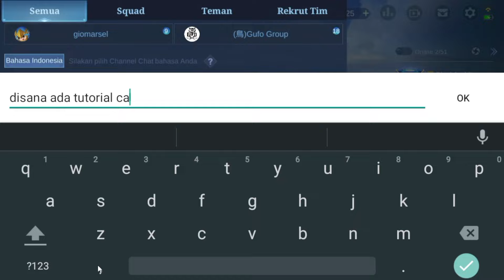KODE REDEEM ML HARI INI 2022 - KODE REDEEM MOBILE LEGENDS TERBARU MARET 2022 - NEW REDEEM CODE MLBB🥏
KODE REDEEM ML HARI INI EVENT TERBARU 2022 CARA DAPATKAN EFEK RECALL, DIAMOND GRATIS !! SERVER LUAR?
BURUAN REDEEM! KODE REDEEM ML TERBARU KODE REDEEM MOBILE LEGENDS KODE REDEEM ML HARI INI MLBB✅
POLA DRAW NATALIA GRIM STRANGLER'S SUMMON - DRAW PATTERN NATALIA GRIM STRANGLER'S SUMMON + SERVER ID
CARA DRAW EVENT DIAMOND VAULT TERBARU MOBILE LEGENDS 2022!!! DAPET SKIN EPIC LIMIT HAYABUSA GRATIS??
RESET SEASON 23 KE SEASON 24 MOBILE LEGENDS - BOCORAN PENURUNAN BINTANG/TIER SEASON 23 MOBILE LEGENDS
BUG VPN AKTIF LAGI❗CARA DAPATKAN 30 VENDING TOKEN GRATIS - BUG CLAM! SKIN SANRIO CHARACTERS GRATIS
TANPA TOP UP❗CARA MENDAPATKAN 30 VENDING TOKEN GRATIS - TRIK CARA KLAIM 30 TOKEN HELLO KITTY GRATIS
30 TIKET GACHA GRATIS EVENT MLBB X SANRIO CHARACTERS | CARA MENDAPATKAN SKIN SANRIO CHARACTER GRATIS
BURUAN KLAIM!! HARI INI 4 KODE REDEEM MLBB TERBARU | DIJAMIN WORK 100%? - KODE REDEEM MOBILE LEGENDS
BUG HERO BARU MOBILE LEGENDS